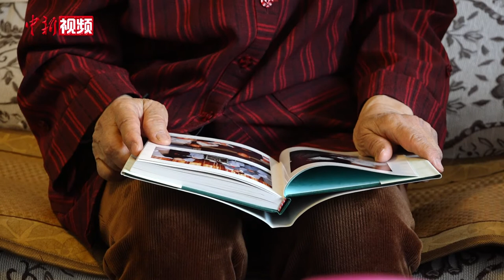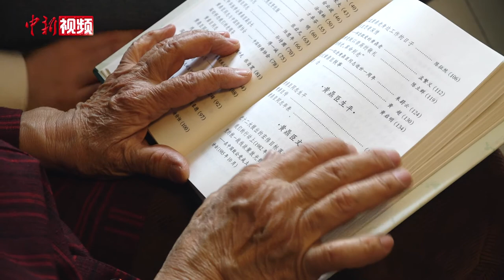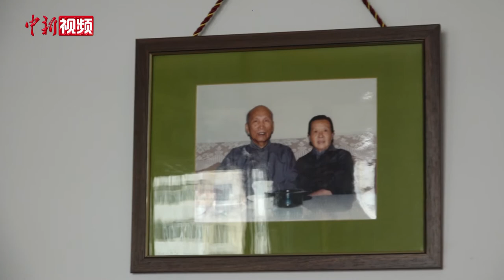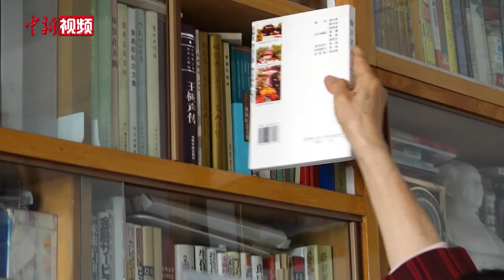黄鼎臣之女：父亲一生以周总理为榜样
时值中国共产党成立100周年，日前，中国致公党中央前主席黄鼎臣之女黄启明向中新社记者讲述了父亲与中共领导人周恩来的渊源。

黄鼎臣1901年出生于广东海丰县黄羌，留日学医期间，便多次参加中共领导的反帝爱国行动。

翻开《黄鼎臣纪念文集》，黄鼎臣与周恩来交往的画面便浮现在眼前。他曾在回忆录中记述，自己从1925年就仰慕周恩来的英名。抗日战争期间，黄鼎臣在重庆行医，并担任新华日报社医药卫生顾问，常到八路军办事处、新华日报社和周公馆等处为大家看病，有机会见到周恩来。

1946年4月，黄鼎臣在参加中国致公党中央干事会会议时提出，致公党一定要明确表态参加中共领导的人民民主统一战线。

黄启明告诉记者，会后，黄鼎臣加入中国致公党，与一些致公党上层进步人士酝酿筹划改组致公党、整顿党务。1949年，黄鼎臣从香港赴北京参加人民政协筹备会议。黄鼎臣在回忆录中记述：“致公党能够走向革命，成为爱国民主统一战线中八个民主党派之一，是与周恩来的支持帮助分不开的。”

建国后，黄鼎臣在中央卫生部工作期间，常去向周总理汇报工作。黄启明介绍，父亲一生以周总理为榜样，对于汇报内容、起草文件等，父亲都亲力亲为。

黄鼎臣1979年当选为中国致公党中央委员会主席。在他的带领下，致公党充分发挥联系海外华侨的桥梁作用，在巩固发展爱国统一战线，积极动员华侨参加祖国建设等方面做出了不懈努力。黄启明早年加入中国共产党，她告诉记者，受父亲影响，她坚信只有中国共产党才能拯救中国，才能富强中国，而中国共产党的100年历程也强有力地证明了这一点。（程宇 马秀秀）